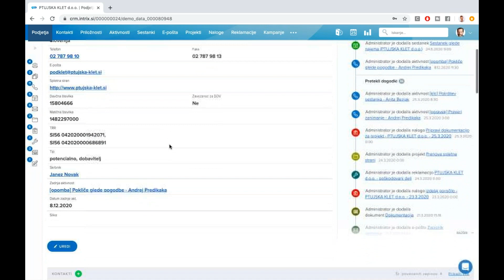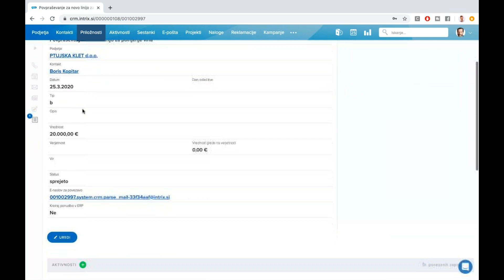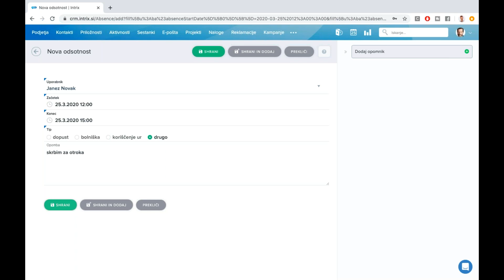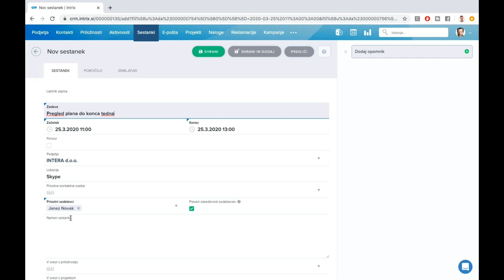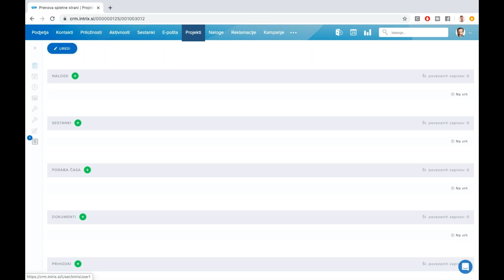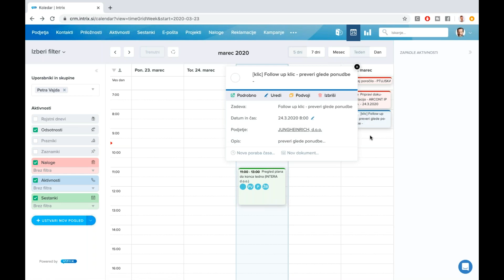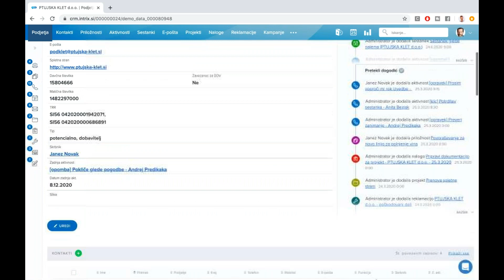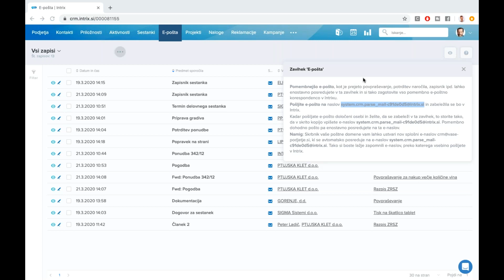Nemoteno timsko delo od doma s sistemom CRM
Naša ekipa pridno razvija in ustvarja naprej, seveda od doma. Svoje izkušnje želimo deliti z vami, zato vas vabimo na spletni seminar, kjer vam bomo pokazali, kako lahko delo z Intrixom poteka nemoteno, kjerkoli ste in kadarkoli želite. Z morebitnimi vprašanji nas lahko kontaktirate po že znanih kanalih. Z veseljem vam bomo pomagali.

V spletnem seminarju vam bomo pokazali nekaj osnovnih in naprednih opravil, s katerimi vam lahko Intrix CRM pomaga pri ohranjanju stikov z vašimi rednimi in potencialnimi strankami.